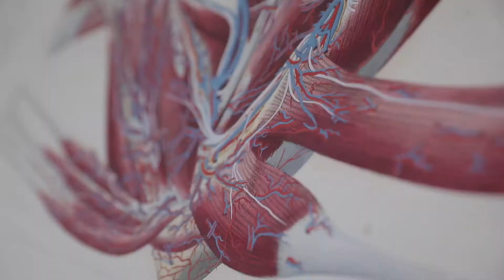Ogni giorno/1. Maria, medico anestesista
Una testimonianza del lavoro all'Istituto Ortopedico Rizzoli di Bologna da parte di Maria, medico anestesista.